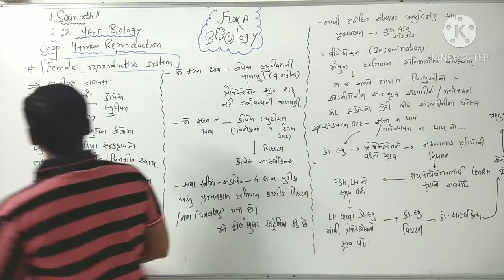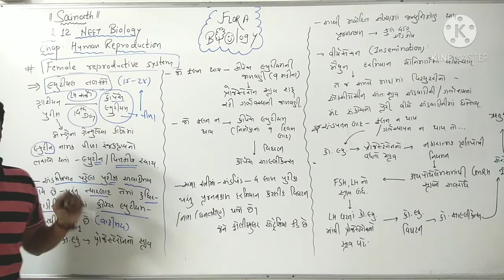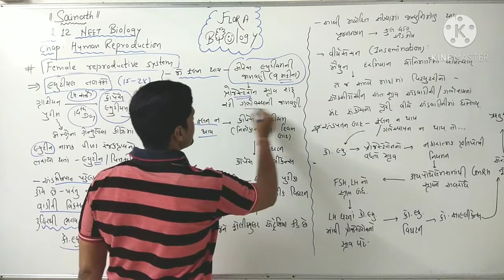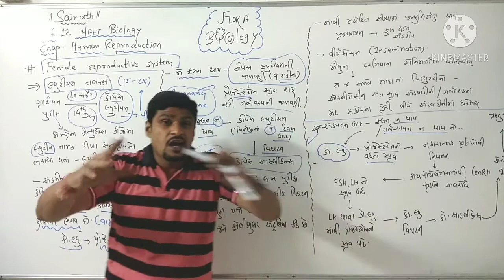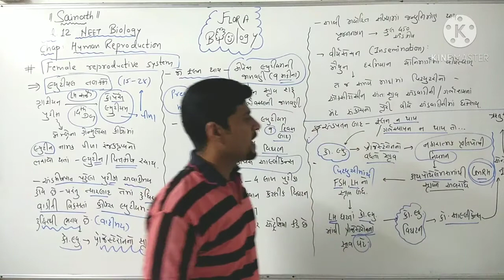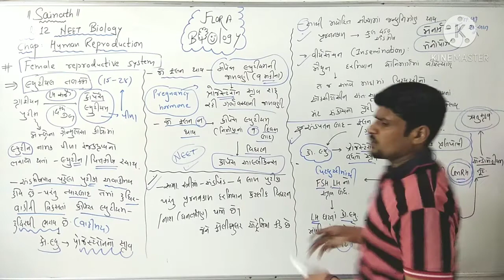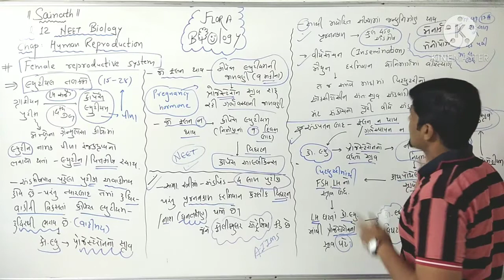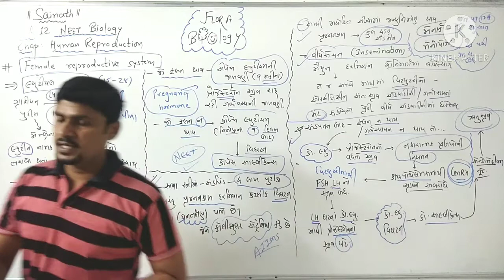L-5. Luteal phase of ovary/ અંડપિન્ડ નો લૂટીલ તબક્કો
Std. 12 NEET Biology